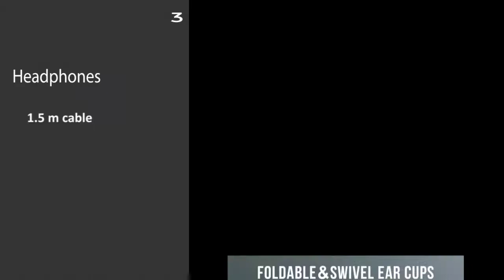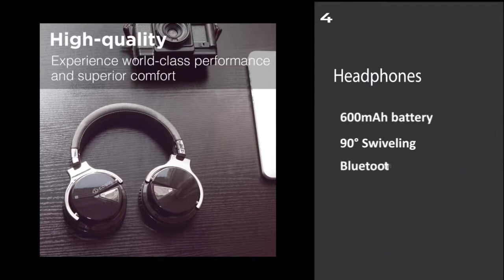Headphones: Top 5 Best Headphones 2020 (NEW)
Headphones represent the top 5 best Headphones in 2020. These Headphones are awesome and super cool. These are chosen as the best from hundreds of similar items. These are the best rating products on Amazon.

Let’s have an overview of the key features of each coffee Bean.

PRODUCT FEATURES
0:10 #1. Sony MDRZX110/BLK ZX Series Stereo Headphones (Black)

Key Features:
One 5 pound bag
blend of coffee beans grown
A rich, full-bodied artisan
Cupping Notes: Molasses
Putting café quality

0:20 #2.Kids Headphones - noot products K11 Foldable Stereo Tangle-Free 3.5mm Jack Wired Cord On-Ear Headset for Children/Teens/Boys/Girls/Smartphones/School/Kindle/Airplane Travel/Plane/Tablet (Navy/Teal)

Key Features:
One 2.2 pound bag
Mild and creamy medium
Blended and roasted in Italy
Best used with espresso machine
Contains only coffee

0:30 #3. VOGEK On Ear Headphones with Mic, Lightweight Portable Fold-Flat Stereo Bass Headphones with 1.5M Tangle Free Cord and Microphone-Black

Key Features:
Don Pablo's Special Blend
Medium to Full Bodied
Medium-Dark Roast
No additives or artificial colors
Quality varies from bag to bag
Floor Care
0:40 #4. COWIN E7 Active Noise Cancelling Headphones Bluetooth Headphones with Microphone Deep Bass Wireless Headphones Over Ear, Comfortable Protein Earpads, 30 Hours Playtime for Travel/Work, Black

Key Features:
WHOLE BEAN COFFEE
PRODUCED WITH HAND PICKED ORGANIC
OPTIMIZED TO MINIMIZE THE BAD STUFF
BULLETPROOF PURITY PROCESS
Undertones of caramel

0:50 #5.PeohZarr On-Ear Headphones with Microphone, Lightweight Folding Stereo Bass Headphones with 1.5M Tangle Free Cord, Portable Wired Headphones for Smartphone Tablet Laptop Computer MP3/4

Key Features:
PURE KONA BEANS
EXTRA ELABORATE
EXTRAORDINARY TASTE
AIR ROASTED
Headphones presents the top 5 best Headphones in 2020. These Floor Care are awesome and super cool. These are chosen as the best from hundreds of similar items. These are the best rating products on Amazon.

m Roast. 8oz